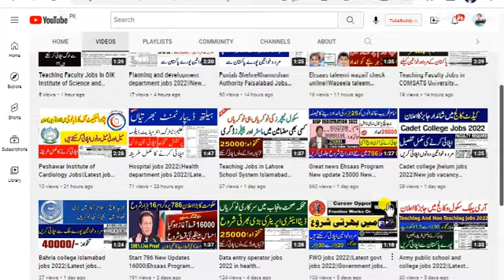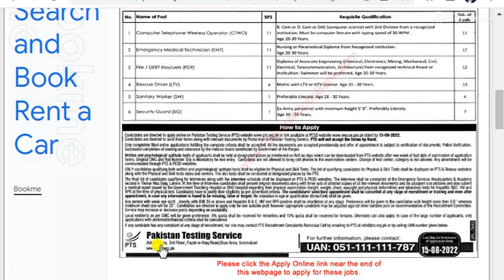Rescue 1122 jobs 2022 online apply||Latest jobs in pakistan 2022 today||Latest job vacancy 2022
Rescue 1122 jobs 2022 online apply||Latest jobs in pakistan 2022 today||Latest job vacancy 2022||Punjab Emergency Service Rescue 1122 Murree Jobs 2022 July PTS Online Apply Emergency Medical Technicians & Others Latest

job
jobs 2022
central govt jobs
punjab jobs
jobs 2022 government
2022 jobs